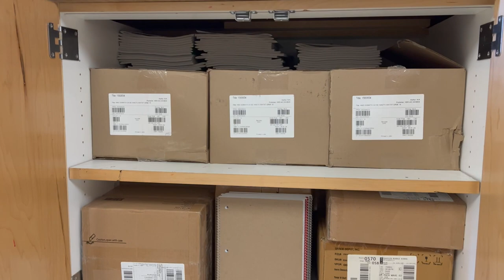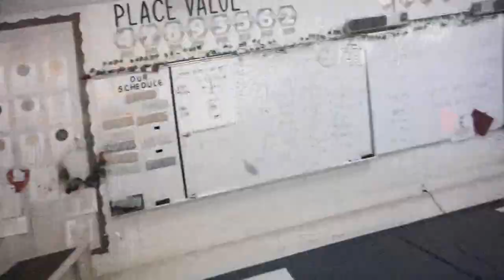Teacher Ready for Summer Break | Monica Williams